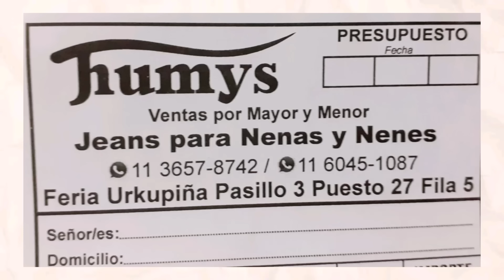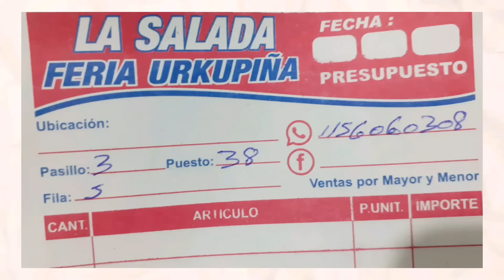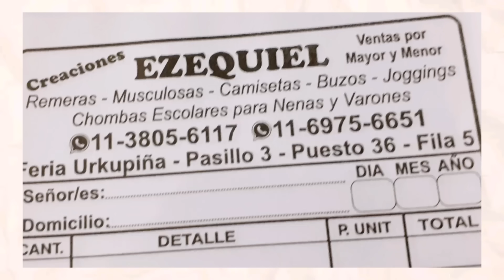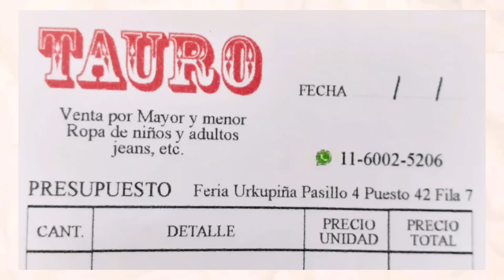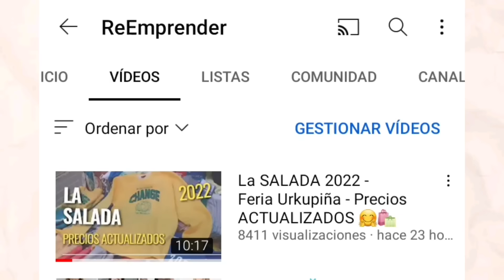Feria URKUPIÑA 2022 - La SALADA - Ropa de Invierno - Buzos , Jeans y Más INFO 🛍🛍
En el canal les muestro locales de zonas como AVELLANEDA FLORES,  Once y La Salada.